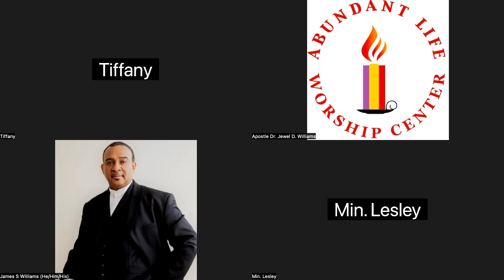The Power in the Parables Wednesday Night Bible Study w/Pastor Lesley Jones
Abundant Life Worship Center
7701 S. Exchange Avenue
Chicago, IL 60649
Service: 9 am prayer
9:30 am morning service